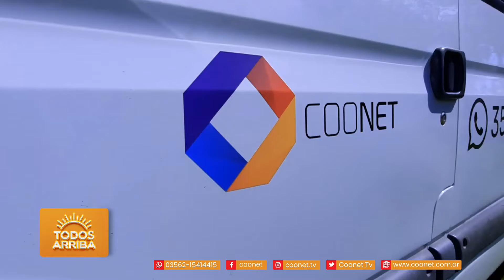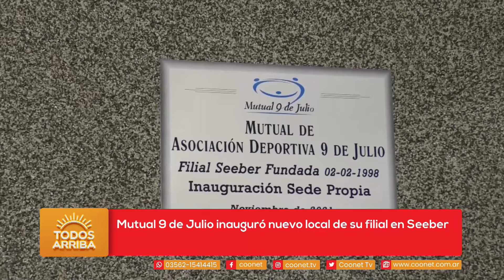✅ Mutual 9 de Julio inauguró nuevo local de su filial en Seeber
✒️ Nestor Ferrari – Vicepresidente de Mutual 9
✒️ Fernando Bottero – Gerente Mutual 9 Filial Seeber
👉🏼El viernes por la noche se concretó el acto de inauguración con la presencia de autoridades de la entidad de Morteros y del Municipio de Seeber.